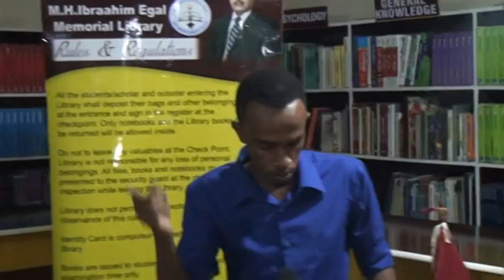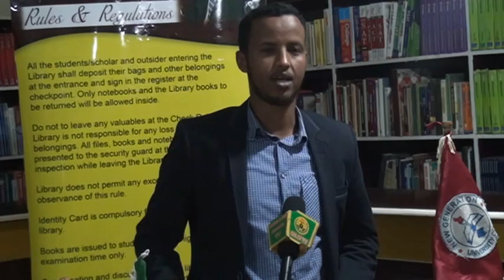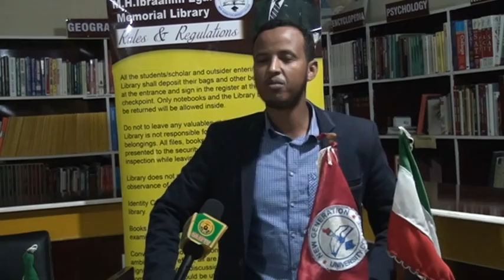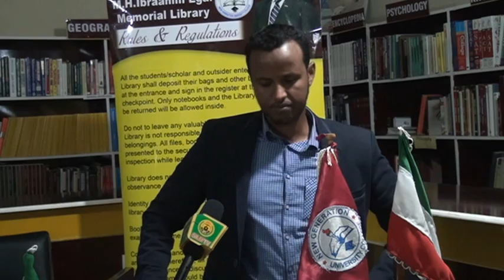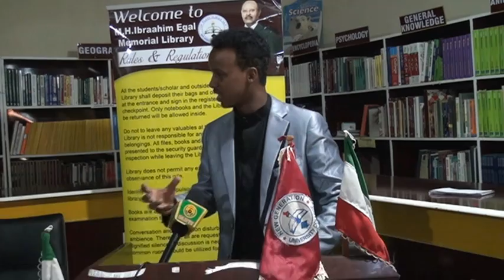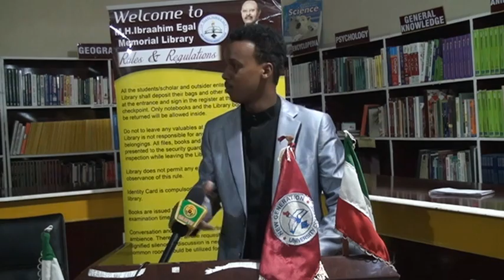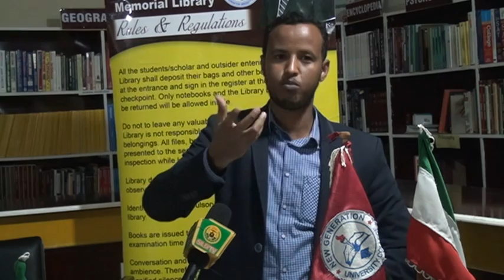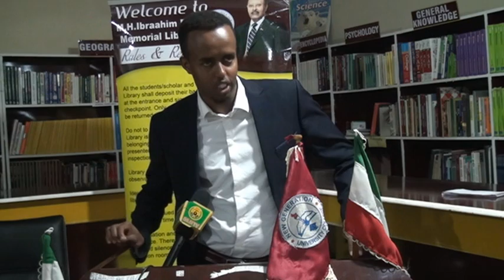Kulanka Aqoonyahanka Ardayda Somaliland ee Dalka Turkiga By Nimco Shirdoon